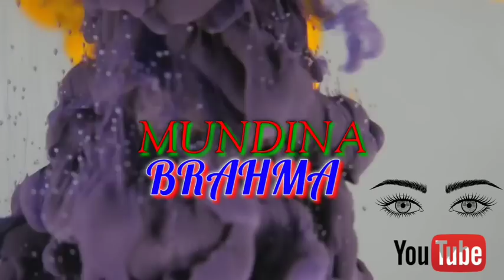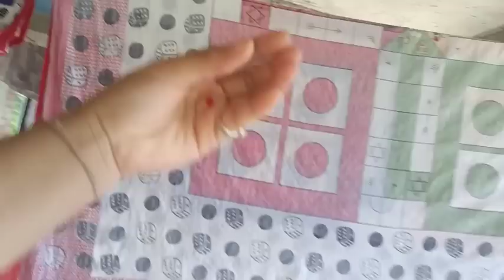Bida Pongbai Fighting 😱😱